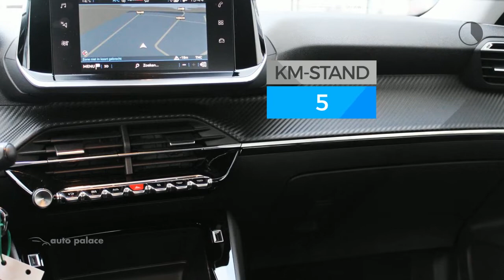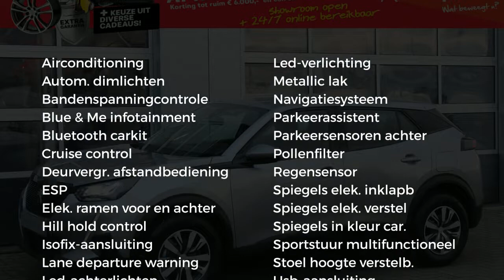Peugeot 2008 New 1.5 BlueHDi 100PK ACTIVE|LED KOPLAMEN|NAVI|CRUISE